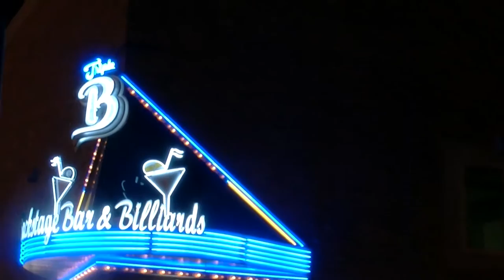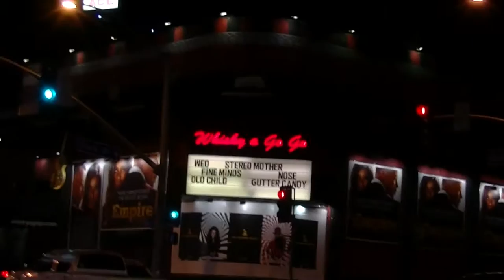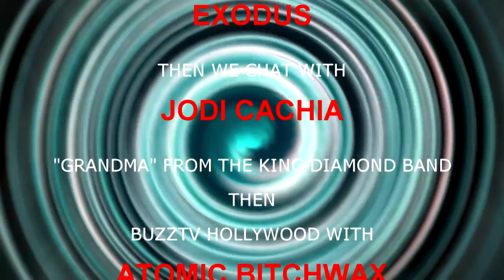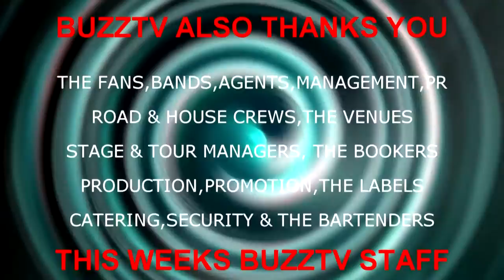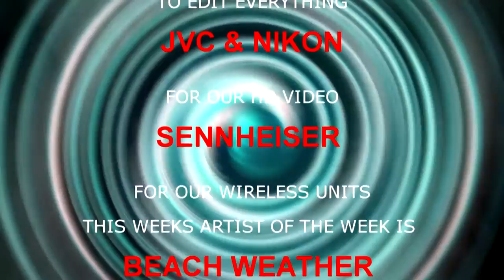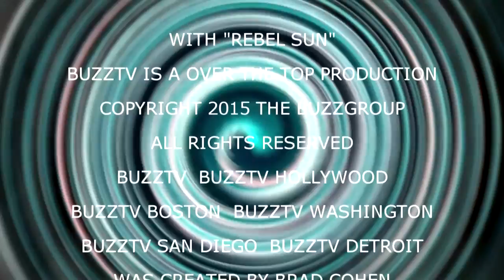EXODUS: KING DIAMOND: THE ATOMIC BITCHWAX BUZZTV: SEASON 4 EPISODE 45